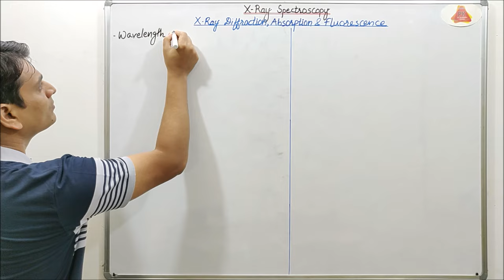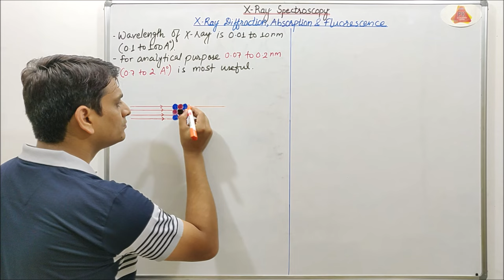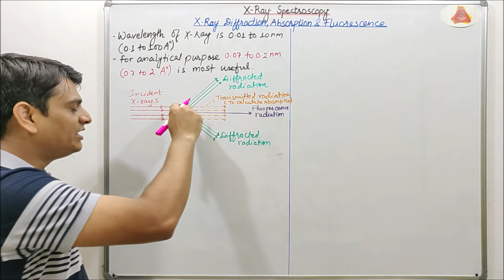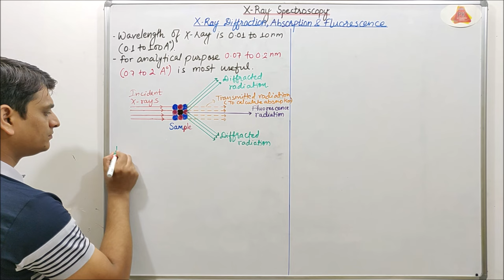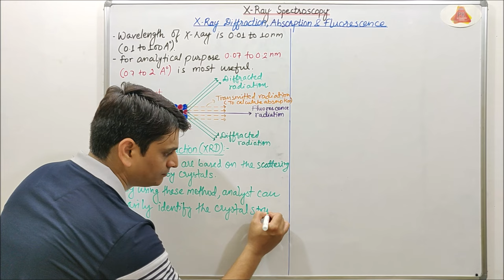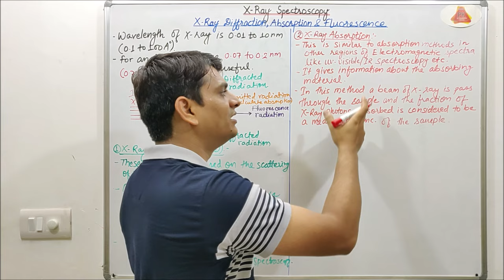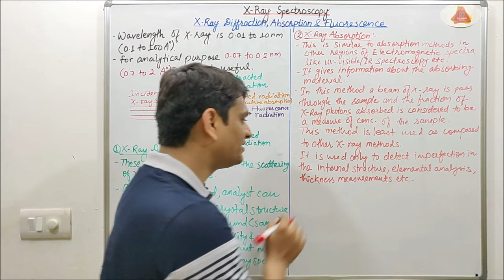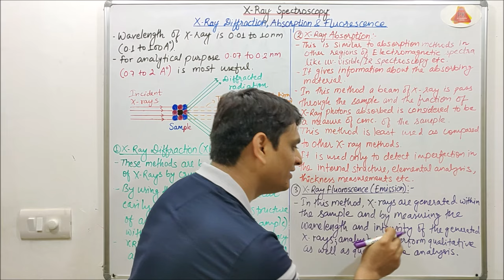Part 1: X-Ray Diffraction | X-Ray Absorption | X-Ray Fluorescence | X-Ray Spectroscopy Introduction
X-Ray Diffraction
XRD
X-Ray Absorption
X-Ray Fluorescence
X-Ray Spectroscopy Introduction
XRD
X Ray Emission Spectroscopy